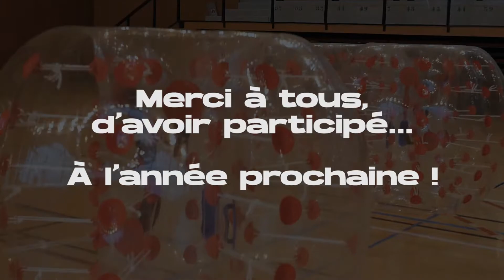IUTGames2020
Une Belle 8ème édition haute en couleurs ! A l'année prochaine. on espère !